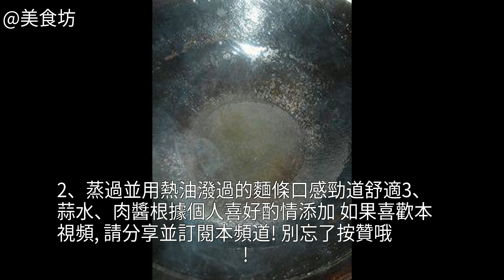美味拌麵的家常做法 怎麼做美味拌麵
美味拌麵的做法,美味拌麵怎麼做好吃,美味拌麵的家常做法美味拌麵怎麼做好吃 美味拌麵的做法 美味拌麵的家常做法